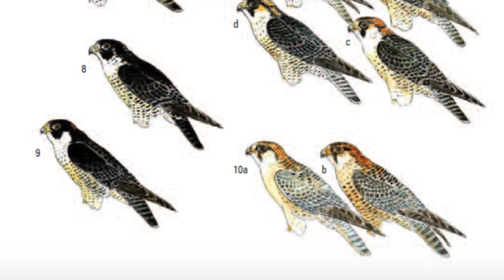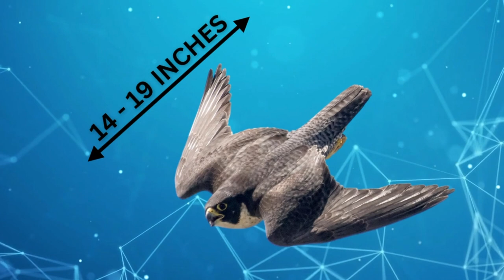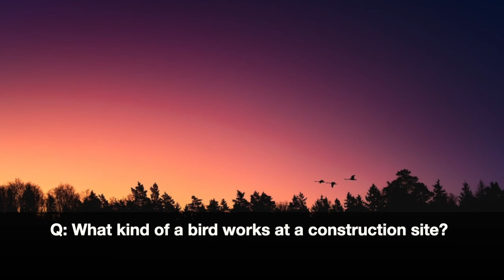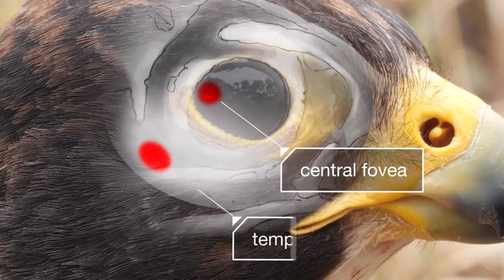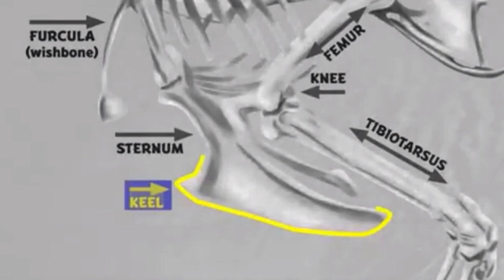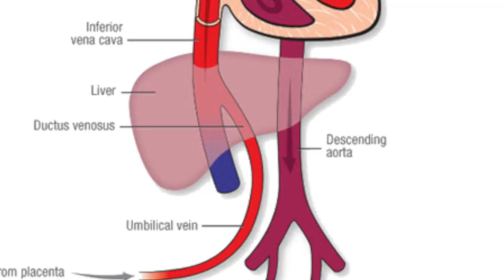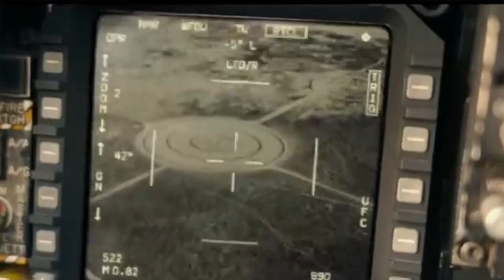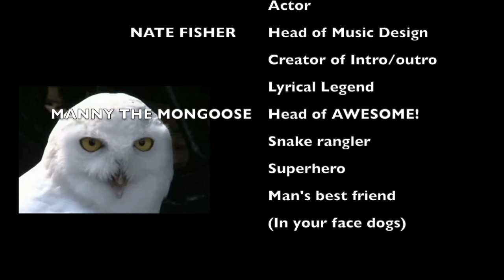HIGH FLYING Facts About THE PEREGRINE FALCON | How FAST Are They? | Laf Pack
Found in every continent except Antarctica, Peregrine Falcons have 19 different subspecies that come in different sizes and colors. But of all the different versions of peregrines they all have one thing in common. They all look awesome which is one reason why they have held great cultural significance throughout time.
So how quick are these birds, does the peregrine falcon deserve the title of the fastest animal on earth and if so how do they achieve such insane speeds?
Found out today!

Have you ever wondered:

How fast can a Peregrine Falcon fly?
What do Peregrine Falcons eat?
Where do Peregrine Falcons live?
How do Peregrine Falcons catch their prey?
How long do Peregrine Falcons live?
What makes a Peregrine Falcon so fast?
How large are Peregrine Falcons?
What are some unique adaptations of Peregrine Falcons?
Do Peregrine Falcons have predators?
How many eggs do Peregrine Falcons lay?

Chapters:

00:00 - COLD OPEN

00:27 - INTRO

00:37 - KICKOFF

00:52 - The Flash's Infinite Mass Punch

01:24 - Can the flash beat superman

01:28 - What are the fastest animals on earth

01:52 - What is the fastest animal in the world

01:59 - THE SET UP

02:00 - Where do peregrine falcons live

02:02 - How many species of peregrine falcon are there

02:26 - Falcons worship throughout history

02:32 - What is falconry

02:36 - Can you hunt with falcons

03:01 - Egypts view of falcons

03:31 - Falcons in Western Europe

03:35 - Native Americans view of falcons

03:43 - What is the official bird of Chicago

04:07 - FEATURE FACTS

04:12 - FOOD

04:25 - What do falcons eat

04:48 - Do falcons eat seagulls

04:56 - Do falcons eat falcons

05:03 - Do peregrine falcons eat pidgeons

05:39 - Do peregrine falcons eat rodents

05:47 - Do peregrine falcons eat bats

05:57 - SIZE

06:00 - How big are falcons

06:09 - How big are peregrine falcons

06:26 - How much do peregrine falcons weigh

06:40 - What is the largest peregrine falcon

07:05 - KIRO'S JOKE CORNER

07:57 - FAMILY

08:00 - Do falcons mate for life

08:15 - How do male falcons court female falcons

08:44 - Where do falcons like to nest

08:52 - What is a falcon nesting site called

08:57 - How many eggs does a falcon lay

09:04 - Do male falcons incubate eggs

09:20 - How long until baby falcons leave the nest

10:08 - How long can falcons live

10:22 - VISION

10:26 - How good is a falcons vision

10:40 - How far can a falcon see

10:52 - Do falcons have magnified vision

11:32 - What is a nictitating membrane

12:10 - ACTING WILD WITH ZAHRA

12:32 - HUNTING

12:36 - How do falcons hunt

12:43 - What is a stoop

12:53 - How high can falcons fly

13:15 - The highest a falcon has performed the stoop

14:00 - a falcons tomial tooth

14:24 - SPEED

14:28 - How fast is a peregrine falcon

14:54 - How fast can a falcon fly

15:15 - What is the speed of sound

15:38 - How can a falcon fly so fast

15:43 - A peregrine falcons keel bone

16:03 - How are peregrine falcons wings different

16:39 - Do falcons attack humans and win

16:54 - CARDIO

17:11 - How do falcons not pass out

17:21 - How big is a falcons heart

17:30 - A falcons heart beat per minute

17:44 - Peregrine falcons cardiovascular system

18:03 - What is G Force

18:07 - How much G force can a human handle

18:16 - Why do people pass out from to much G Force

18:28 - How do air force pilots deal with g force

18:54 - How much g force do birds experience

19:03 - How much g force can a peregrine falcon handle

19:47 - TRINITY'S CRAZY FACT

19:52 - How do falcons breath at high speeds

20:16 - A peregrine falcons tubercle

20:25 - How does a baffle work

21:08 - FINAL THOUGHTS

21:11 - What animals hunt peregrine falcons

21:36 - What can we learn from a falcon

21:50 - How often do peregrine falcons miss their target

22:38 - END CREDITS

23:05 - NEXT TIME ON LAF PACK

23:25 - What's a FRalcon?